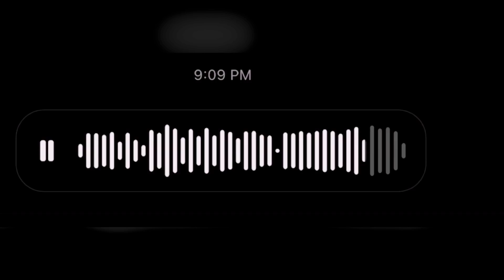رسالة من الجالية المغربية 🇲🇦 فى مصر 🇪🇬| هذه قوانين تسير على ابن البلد و الاجنبي 🙏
اتمني تعملو اشتراك في القناة لدعمي لو الفيديو عجبكم وشكرا علي دعمكم ليا دايما
و متنسوش تشغلو الجرس عشان يوصلكوا كل فيديوهاتي الجديده اول ما انزلها